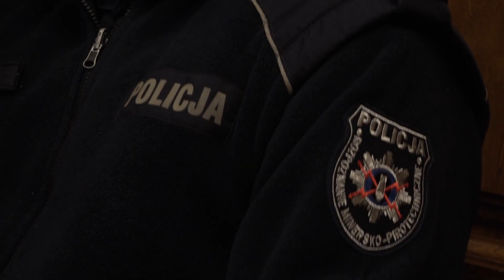LUBIN. Policjanci zeznawali w sprawie blokady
Kolejny raz stanęli przed sądem za blokowanie torowiska. 21 osób jest obwinionych o popełnienie kilku wykroczeń. Przypomnijmy, 8 czerwca mieszkańcy wsi przez kilka godzin blokowali przejazd kolejowy, przez co wstrzymano ruch na trasie Legnica-Lubin. W proteście wzięło udział ponad 70 osób.